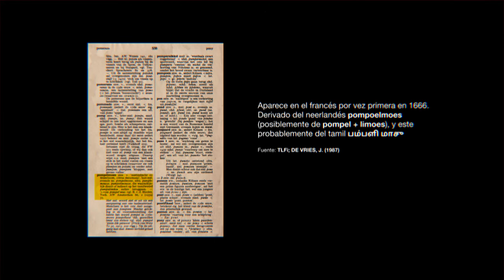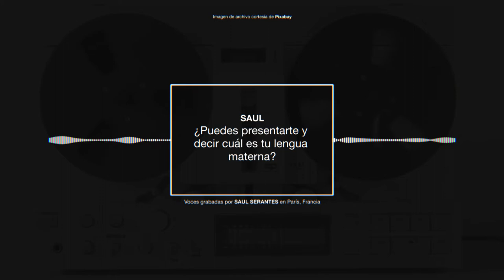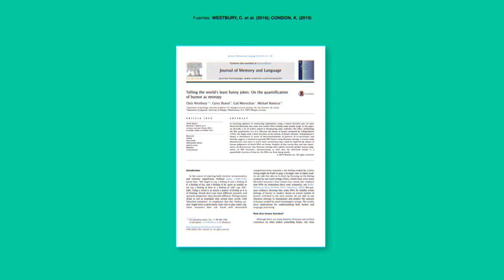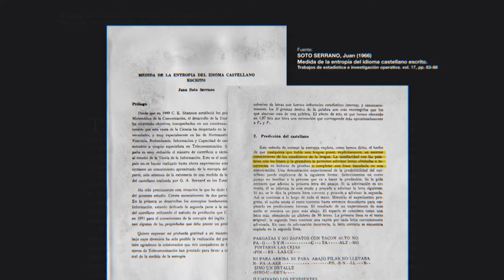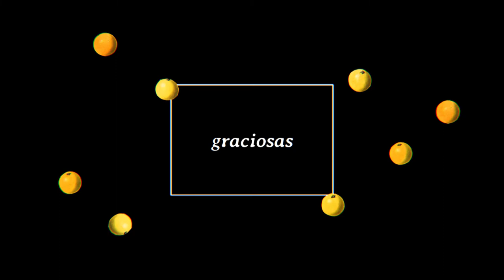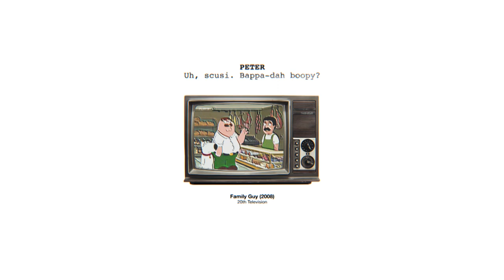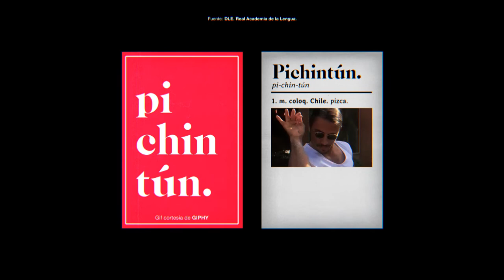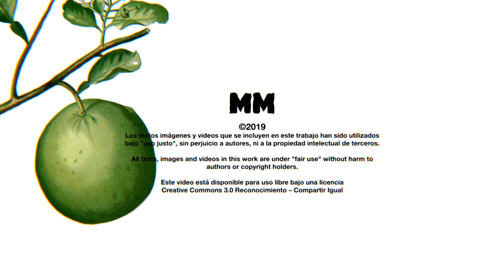Pamplemousse: ¿Qué hace graciosa a una palabra? – Marciano Moreno presenta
¿Qué hace que una palabra sea graciosa? Esta es una historia sobre la palabra pamplemousse (pomelo en francés) y tres posibles explicaciones para esa pregunta.

SPOILERS: Este video tiene un spoiler de la serie Vikings, temporada 4, episodio 3 (2016). No es gran cosa, pero cumplo con avisar a quienes no la han visto.

Agradecimientos a Saul Serantes, Marcelo Eduardo Soto Opazo, Vicente Jerez, Vera Cuman, Vanina Gaimard,  Almir Ramicevic,  Maëlle Bonnenfant y Diane Chevalier.

ERRATA: En 09:28 doy dos ejemplos de palabras inventadas, "grandería" y "delación". La primera es realmente inventada pero la segunda existe. "Delación" significa "acusación o denuncia". El error fue que cuando escribí el guión original realmente inventé las palabras en el momento, sin saber que delación existía. Tras darme cuenta y la cambié por "renación", pero al parecer al momento de grabar la voz usé una versión del guión que no tenía ese cambio y el error pasó del papel a la voz y de la voz al video. Lo siento mucho. Pueden reírse de que tratando de inventar una palabra que sonara como español, terminé eligiendo una de verdad.

Música.

Engelwood ­– Celebration. The Essenchills Volume 2, Chillhop Records

Chiquinha Gonzaga – Gaúcho (Corta Jaca). Interpretada por Markus Staab, cortesía de musopen.org

Guggenz – Business As Usual. Chillhop Essentials: Summer 2016, Chillhop Records

Bassti – Armadilla. Lost and Found, Chillhop Records

Agustin Barrios Mangoré – Vals, Op. 8, No. 3. Interpretación de Tariq Harb, cortesía de musopen.org

FloFilz – Blue Orchard. Chillhop Essentials: Spring 2018, Chillhop Records

Daniele Vidal – Les Champs-Elysées (オー)シャンゼリゼ. Best Of Daniele Vidal (1971), Seven Seas

Kreambeat – Moves. Chillhop Records

Bibliografía.